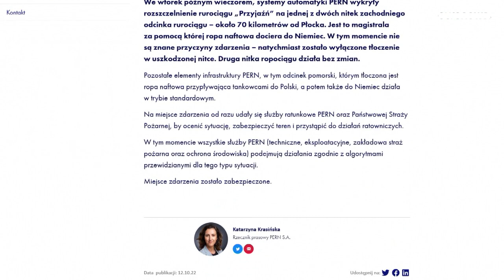Sabotage ou accident ? La fuite de pétrole sur l'oléoduc Droujba inquiète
L'oléoduc Droujna est la route principale de livraison de pétrole brut vers l'Allemagne.